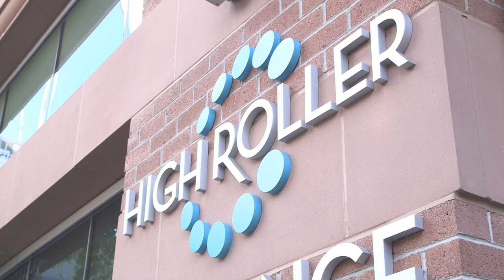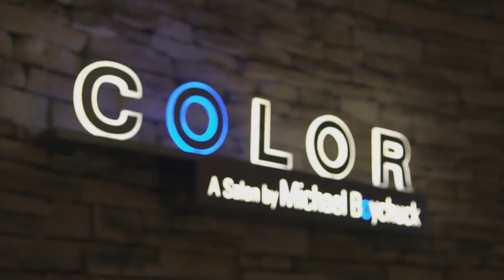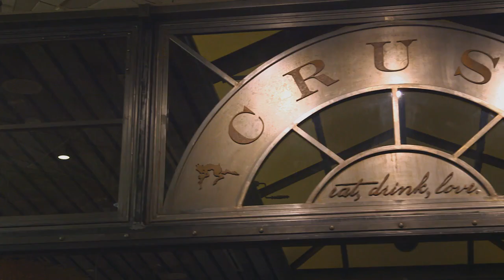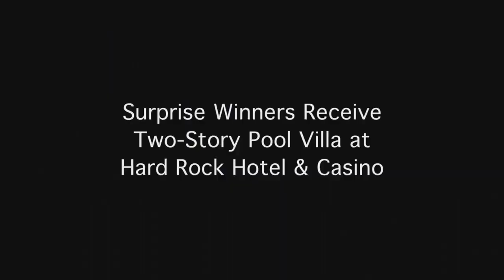Las Vegas Personalities Hunt for the 40 Millionth Visitor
To celebrate the 40 million visitor milestone, as only Las Vegas can, the destination created a series of priceless, ‘Only in Vegas’ experiences and surprised unsuspecting visitors with Las Vegas entertainers, including Penn and Teller, Carrot Top, and Claire Sinclair, presenting the one-of-a-kind experiences.

Our Gear:
Studio Camera
Studio Microphone
Studio Tripod
On-Location Camera
On-Location Microphone
On-Location Tripod

Chapters:
0:00 Las Vegas Breaks Tourism Record with 40 Million Visitors
0:03 Las Vegas Personalities Hunt for the 40 Millionth Visitor
0:09 Penn & Teller Surprise Visitors at The LINQ Promenade
1:10 Makeover at COLOR Salon at Caesars Palace
1:35 SkyJump Giveaway with Claire Sinclair at Stratosphere Casino, Hotel & Tower
3:38 Jaymes Vaughn Surprising Visitors at The Mirage Hotel & Casino
4:51 Dolphin Habitat at The Mirage Hotel & Casino
5:18 Jaymes Vaughn Surprises Guests at MGM Grand Hotel & Casino
5:47 Visitors Receive VIP Dinner at CRUSH eat, drink, love at MGM Grand Hotel & Casino
6:16 Visitors Challenged to Rockstar Makeover at Hard Rock Hotel & Casino
8:05 Bowling Challenge at Palms Casino Resort
9:12 Surprise Winners Receive King Pin Suite at Palms Casino Resort
10:03 Carrot Top Surprises Visitors with Giveaways at Monte Carlo Resort & Casino
10:47 Las Vegas Hunts for the 40 Millionth Visitor & Rewards Everyone